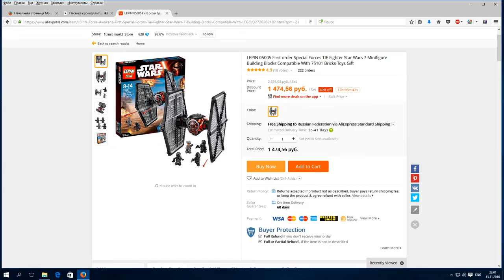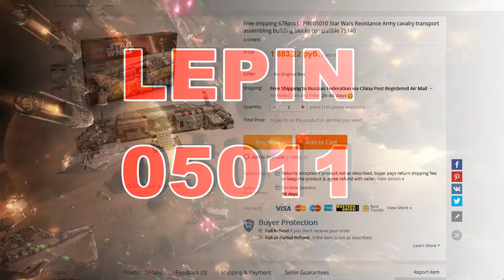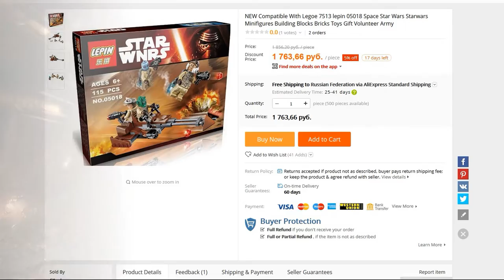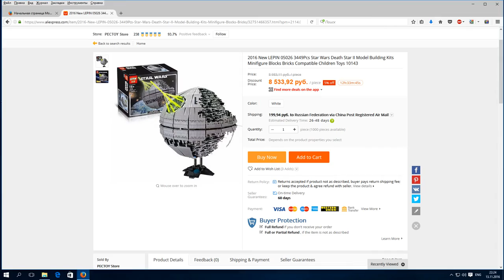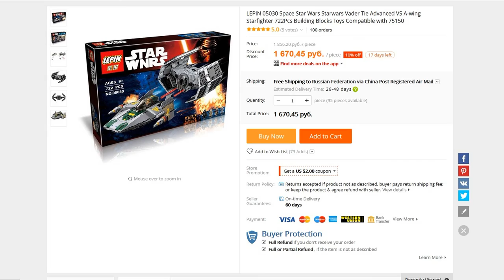Lepin Star Wars 36 sets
Lepin Star Wnrs.